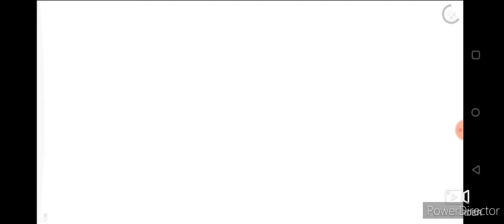Season 1, Episode 3: WE FOUND DIAMONDS IN A JESUS CROSS